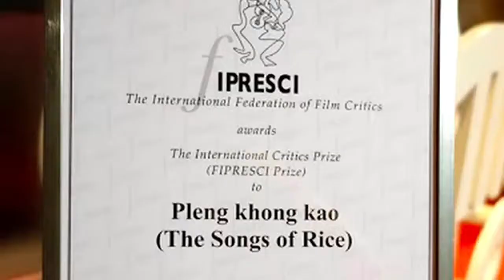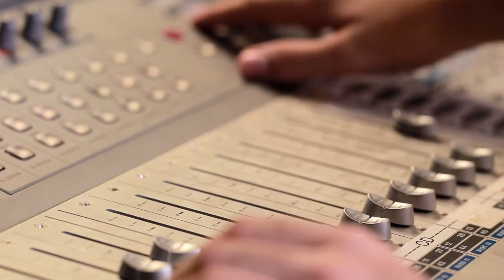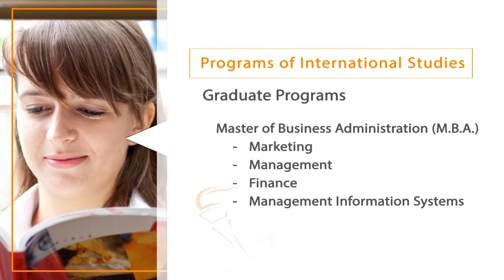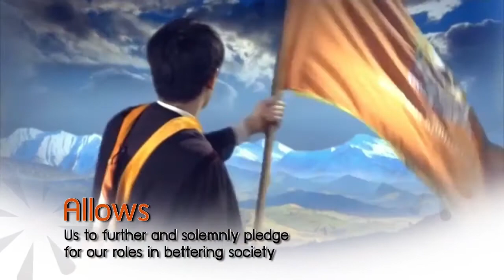Get to know Kasem Bundit University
Kasem Bundit University (KBU) was established since 1987 located in Bangkok, Thailand.